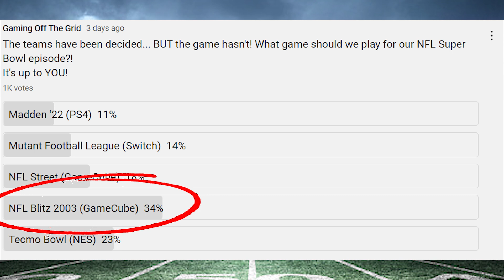NFL Blitz 2003 (GameCube) Bengals VS Rams | GOTG Super Bowl Celebration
On today's episode of Gaming Off The Grid, it's the Super Bowl episode of the GOTG NFL Playoffs!
YOU voted and NFL Blitz 2003 won.  Tune in to see the Bengals VS the Rams.  Who will win the super bowl?!

GAMER HATS!!!
(Gets you 10 percent off any order)

Wanna drink with us in STYLE?!

We have MERCH!!! Check it out here:
TeePublic